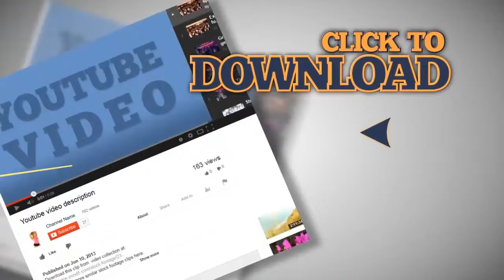brunette girl F kissing a frog 1. Stock Footage